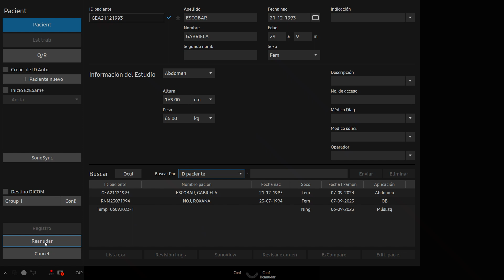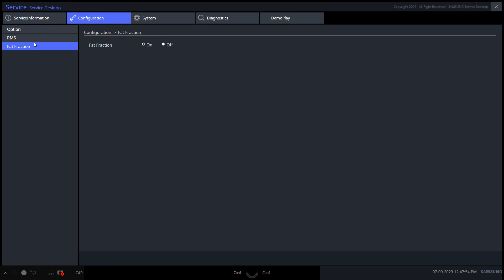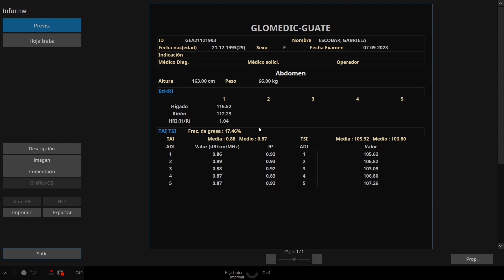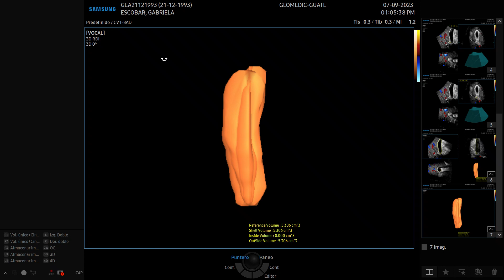v7, s/w v1.03.00a en ABDOMEN en 3D. EzHRI, QUS (TAI,TSI) Fracción Grasa del Hígado.